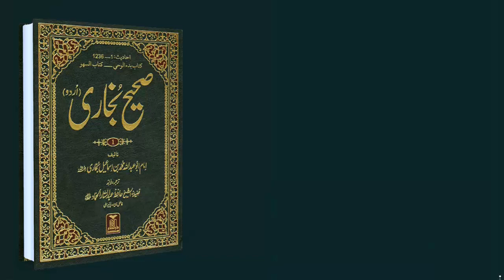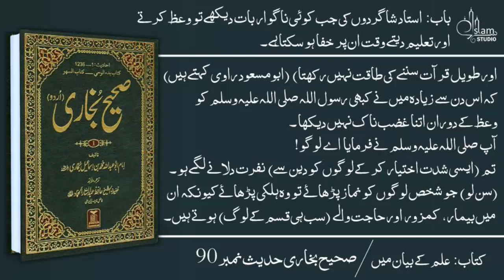Sahih Bukhari, Hadeeth No. 80-90, Urdu, Bukhari Sharif